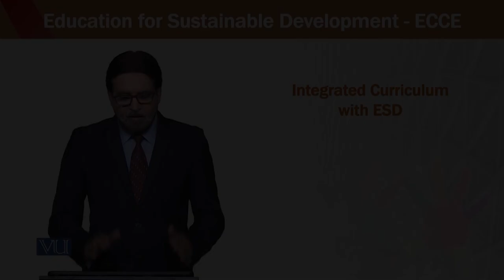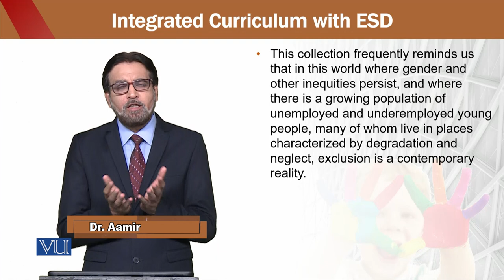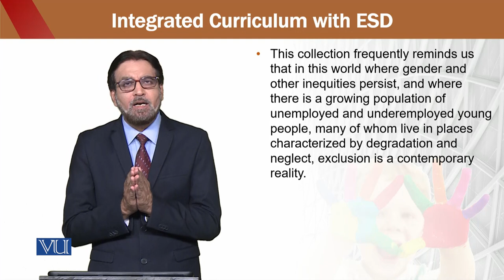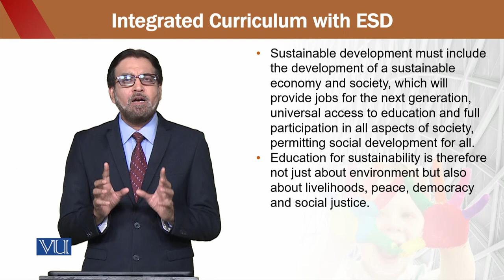Education for Sustainable Development in Early Childhood Education | ECE302_Topic180